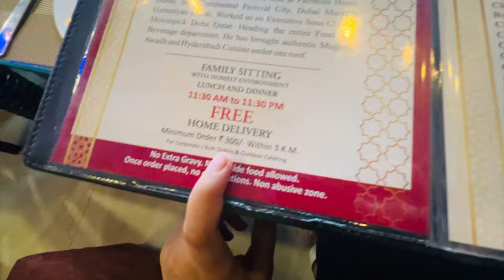Hidden gem in delhi DAY 1 || NEHRU PLANETARIUM || Restaurant Tour Try mandi